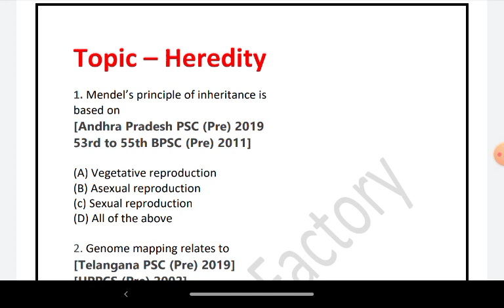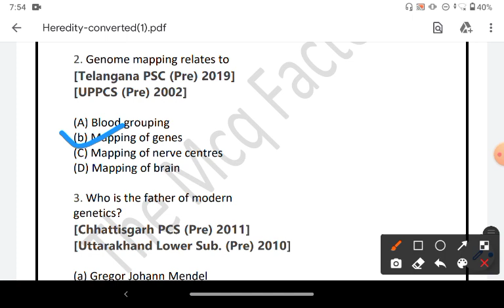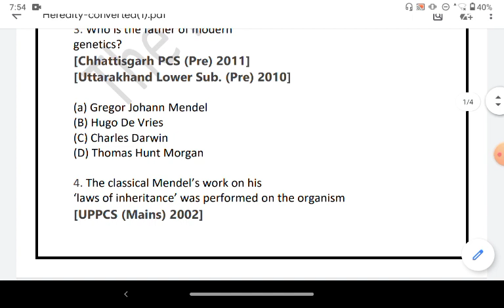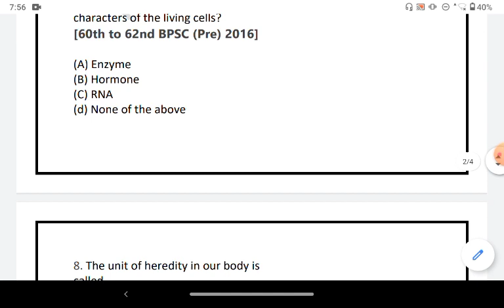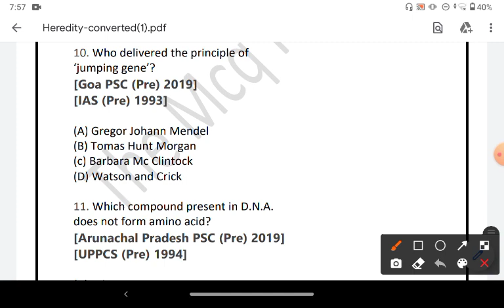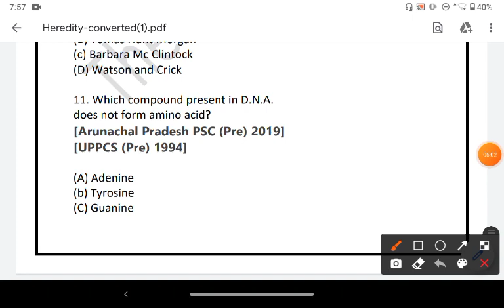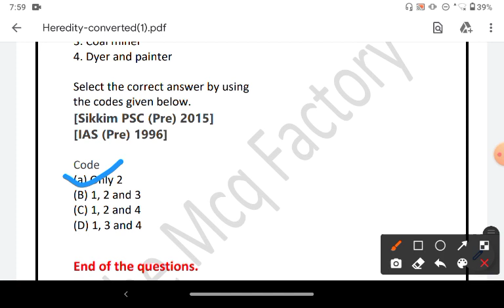PYQ - Biology Topic - Heredity